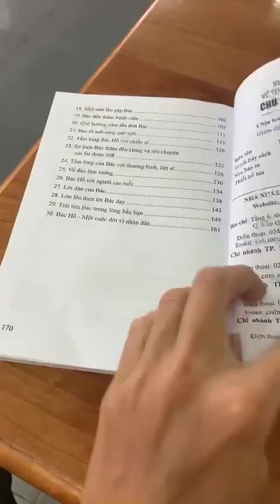A2034 - Nguyễn Hải Đương - Những mẩu chuyện về tinh thần đoàn kết của Chủ tịch Hồ Chí Minh